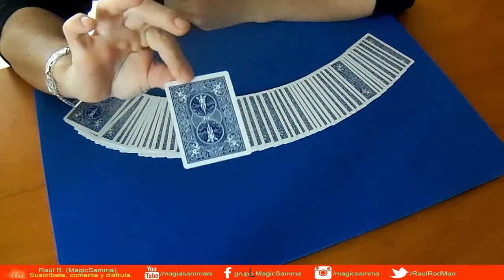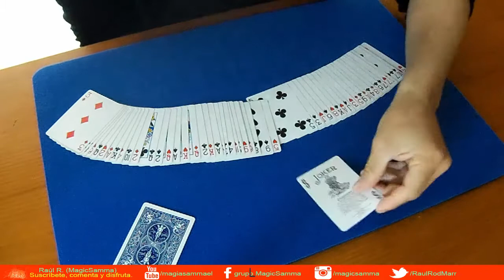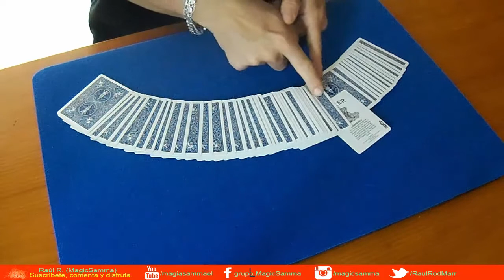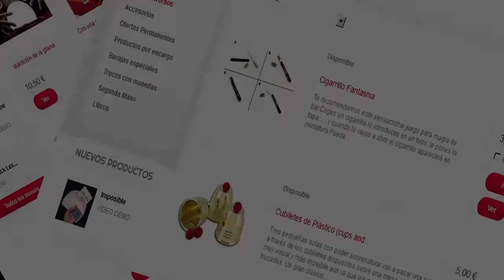Magia super visual!! El soplón.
Aquí os dejo un producto Magictrick.es, es un truco/juego de magia con cartas muy impactante!!, de lo mas espectacular. Espero que lo disfrutéis, que os guste y que lo adquiráis. Merece mucho la pena. Se puede realizar varias veces.
► Sammitos
★ Youtubers